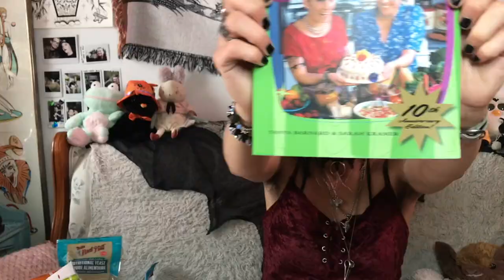Chatty Vegan Food Haul!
*note most of these products arent like, what i usually eat as a vegan, please dont comment saying that anything vegan is totally inaccessible, there is a lot of affordable vegan food options, this video is for fun and a lot of these are just non-essential splurge-y foods that aren't a normal part of my diet! i can totally do a more regular "what i eat in a day" as a vegan if yall are interested pls let me know!

To skip intro, go to 2:52 :)

Halloween youtubers mentioned!
Jade The Libra
The Spooky Vegans
Midge Munster
Nyx Namor

Cooking Blogs/Books Mentioned!

Ultimate Kale Chips (better than cheddar and hemp cream and chive flavours)
Liquid Smoke
Yves Veggie bacon (i love to over cook it until its super crunchy)

Calgary, AB
T2N 4S6